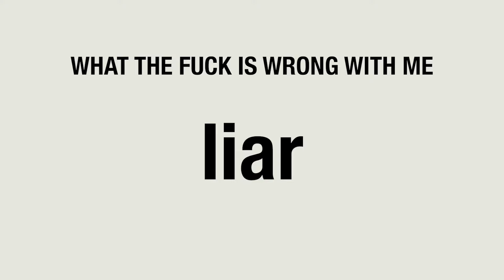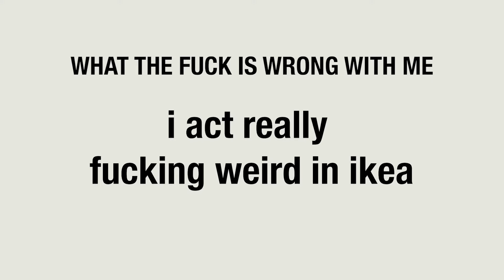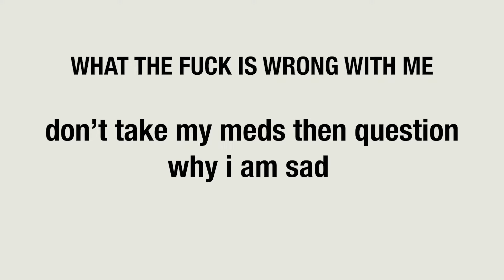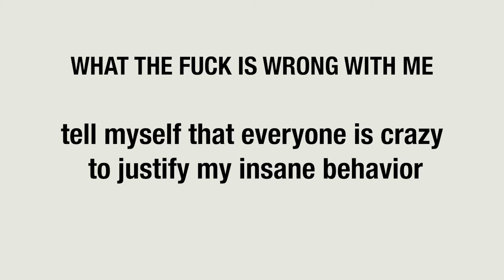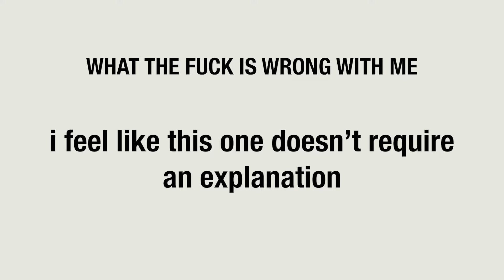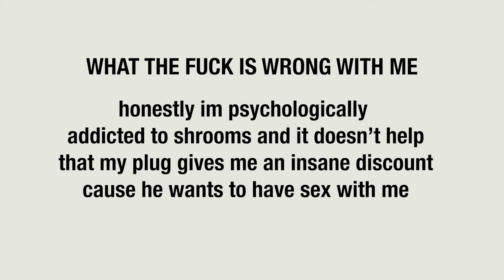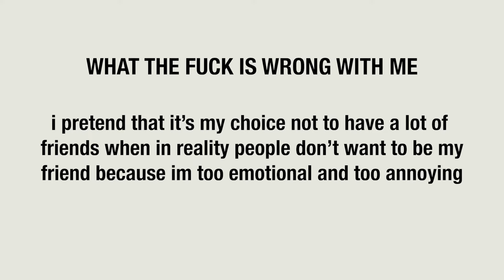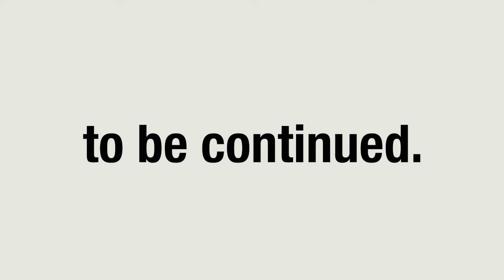WHAT THE FUCK IS WRONG WITH ME (EPISODE 1)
i'm making a show and also there is so much fucking wrong with me

Angeles Stock photos by Vecteezy
Effect Stock Videos by Vecteezy